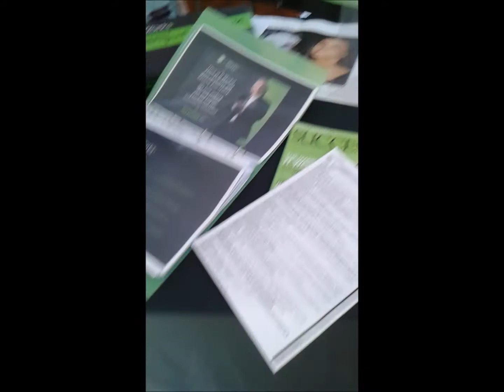*[Vlog n°1] La journée de la femme | BeautyGirls*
Déroule moi baby ;)

Et tous d'abord je fais d'énorme bisous a Léa, Salomé, Léa et Jennifer.

Et vous, qu'avez vous fait pour la journée de la femme ?

Natura Brazil :

N°1 des cosmétiques au Brésil (source Euromonitor), Natura Brasil est également leader dans le secteur de la Vente Directe au Brésil. Basée à Cajamar, São Paulo, la société compte près de 7 000 salariés dans les sept pays dans lesquels elle est implantée, à savoir au Brésil, en Argentine, au Chili, au Mexique, au Pérou, en Colombie et en France.

Le développement durable guide la façon dont l'entreprise mène ses affaires depuis sa fondation en 1969. La passion pour les relations a poussé l'entreprise à adopter la vente directe comme modèle commercial. Actuellement plus d'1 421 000 Conseillers(ères), dont 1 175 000 au Brésil et environ 246 000 à l'étranger, véhiculent les valeurs de l'entreprise parmi les consommateurs.

Pour Natura Brasil, l'innovation est l'une des pierres angulaires de la mise en oeuvre de ce développement durable. L'année dernière, l'entreprise y a consacré 61,5 millions d’euros et a lancé 164 produits, atteignant un indice d'innovation (pourcentage des recettes provenant de produits lancés au cours des deux dernières années) de 64,8 %.

Share on facebookShare on twitterShare on google_plusone_shareShare on pinterest_shareShare on linkedinShare on email
DES PRODUITS DURABLES
Toutes les actions de Natura Brasil visent à limiter le plus possible l'impact environnemental. Les produits Natura Brasil sont développés pour générer plaisir et bien-être. Ils éveillent les sens et améliorent la relation des gens avec eux-même, avec leur corps, avec les autres, et avec le monde. Nous proposons des produits dans plusieurs catégories, bain, corps, visage, cheveux, parfums, et nous utilisons des ingrédients végétaux issus de biodiversité brésilienne, récoltés en partenariat avec des communautés locales.

_Son portable : 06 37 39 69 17

Mes musiques viennent de youtube.

Bisous !